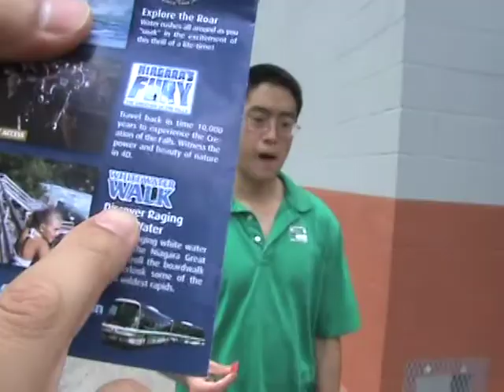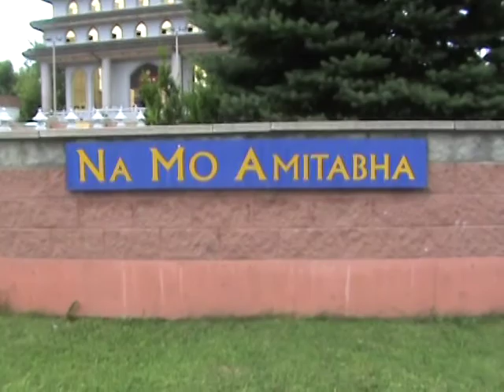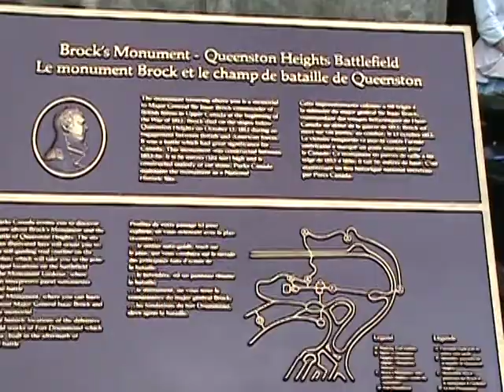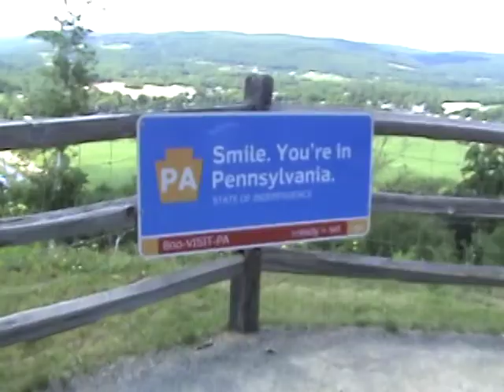Canada 09 trip part 2